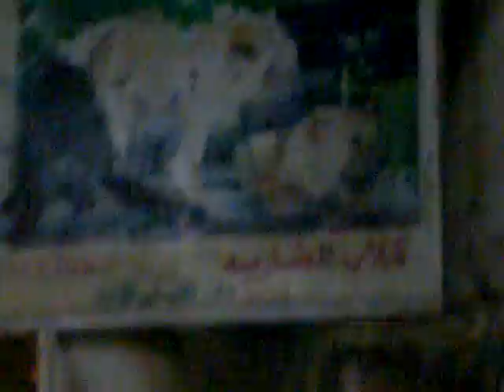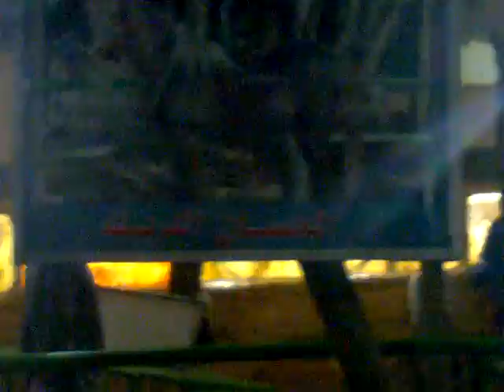قرية الاسد 2 جزء 2